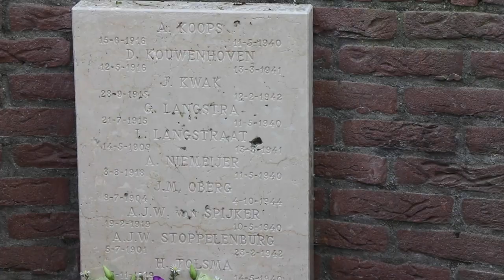In gesprek met burgemeester Leendert de Lange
Zeer regelmatig spreken we burgemeester Leendert de Lange over de laatste ontwikkelingen in het dorp. Dit keer gaat het over de opening van de basisscholen, de horecazaken en winkeliers en ook over de wijze waarop 4 en 5 mei dit jaar zullen worden ingevuld.